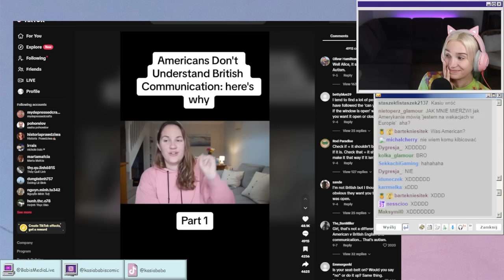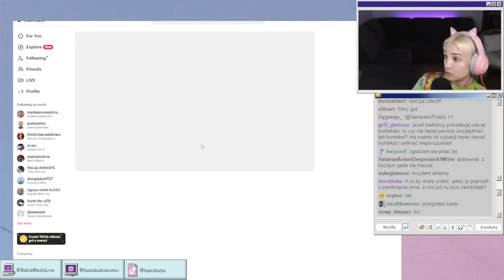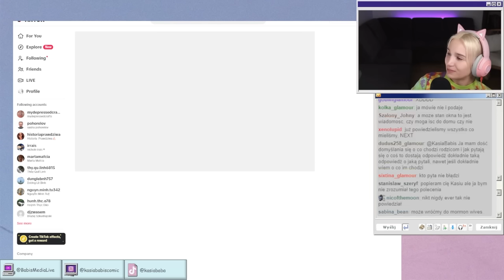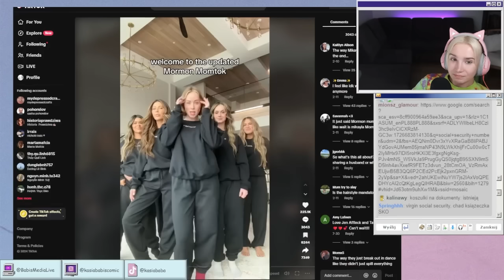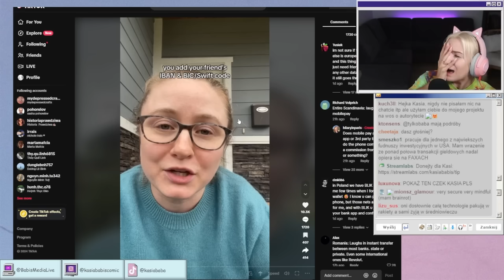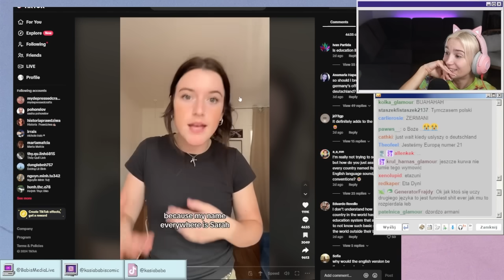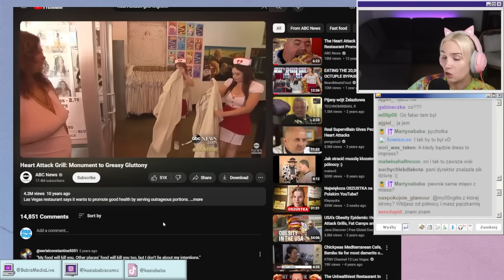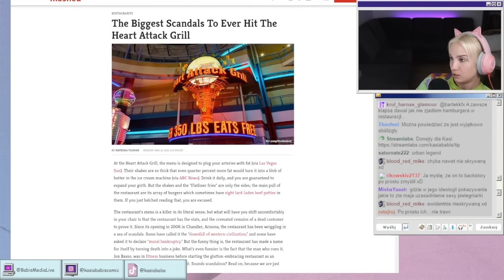Amerykanie vs Europejczycy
Kontynuacja odwiecznej sagi Amerykanów narzekających na Europejczyków i innych przykładów ich specyficznej amerykańskości. Przy okazji doświadczam POTĘŻNEGO grillowania ze strony własnego czatu.